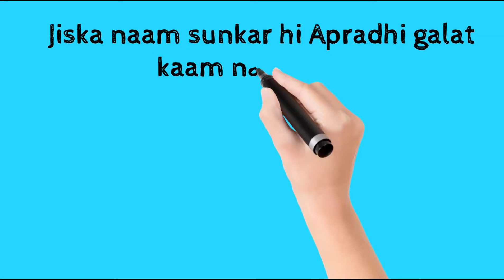Pratisodh Ki Jwala-Super Commando Dhruv- Doodle Version-Part3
This is a doodle version of origin comics of Super Commando Dhruv.

What if comics were told in doodle version.
I have tried to recreate the series in doodle version as far as possible.
This is part third of the series.